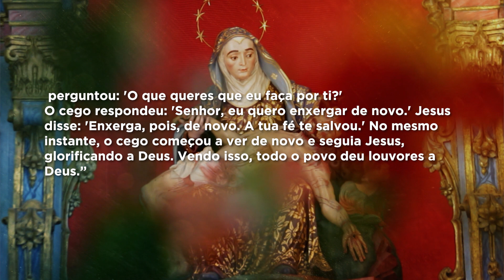Mãe Maria | Dom Walmor - 16/11/2020